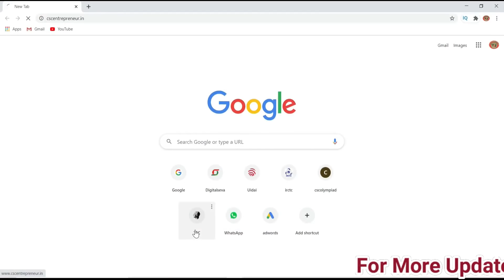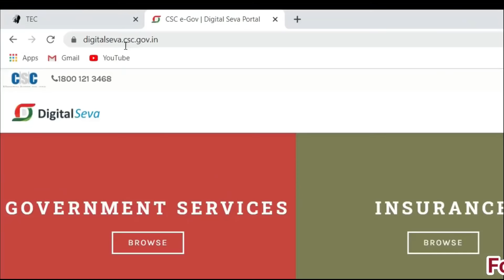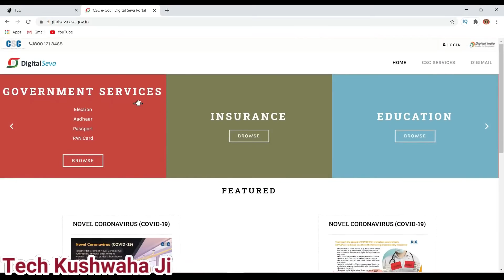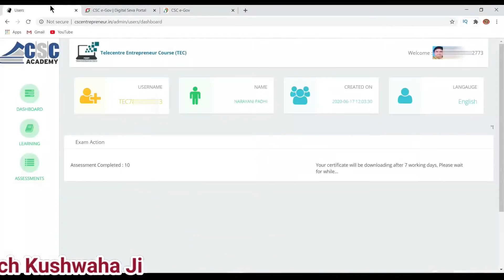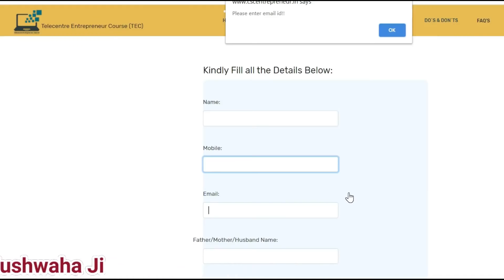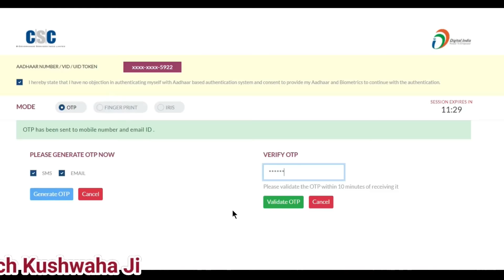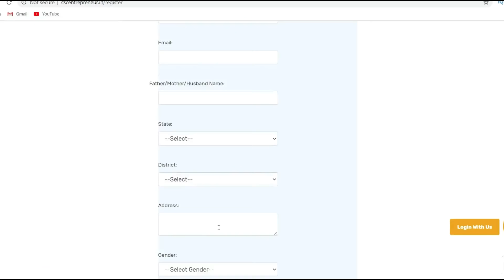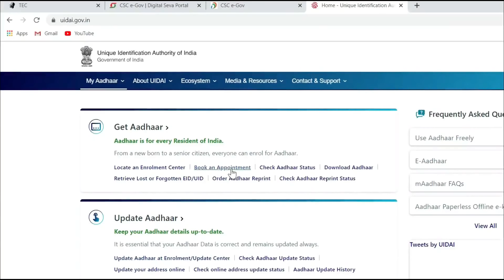CSC👉 Registration Latest New's & All Error Solution Update 2020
New csc registration open for all person no need to registered with aadhar mobile number or email address & solution of csc registration provided detail did not match with your aadhar so please watch this video to end for all problem solution 2020 and if you like our video so make sure subscribe our channel for next update,,,,,

Apply new csc center all process with new update 2020
Tec csc entrepreneur course for csc registration option 2020
free csc registration with teleentrepreneur service is providing common service center for online work govt of india 2020
New csc application 2020
Common Service Center Registration 2020
CSC Application online new update
how to apply csc telecentre course
exam of tec certificate number
what is tec certificate number for csc application
aadhar card with mobile & email registration 2020

MY GEARS :-